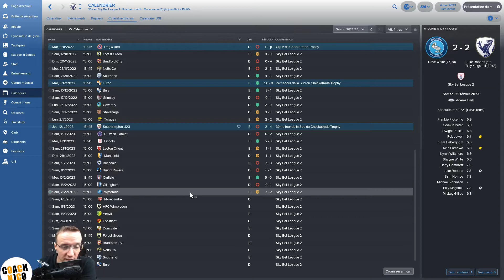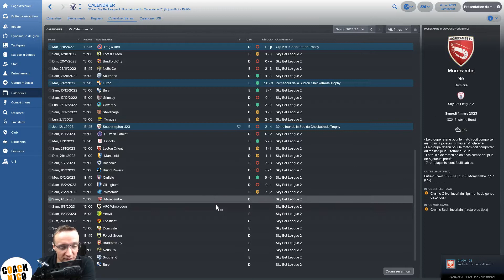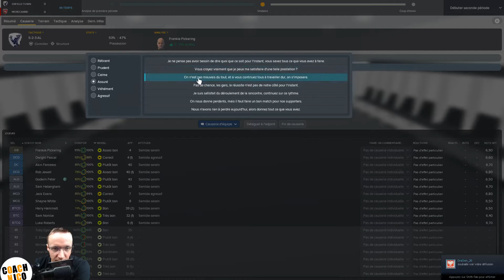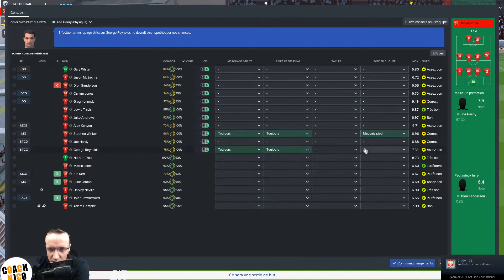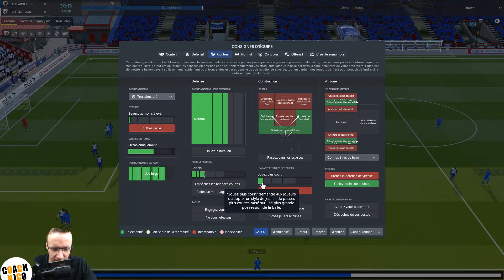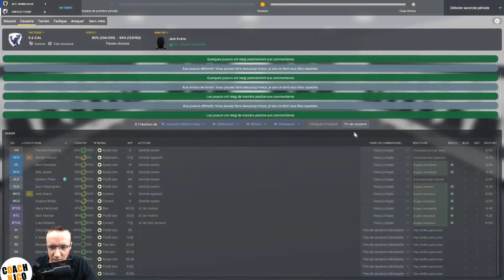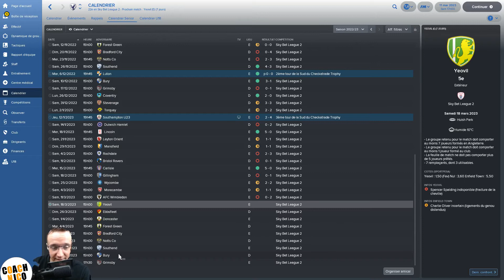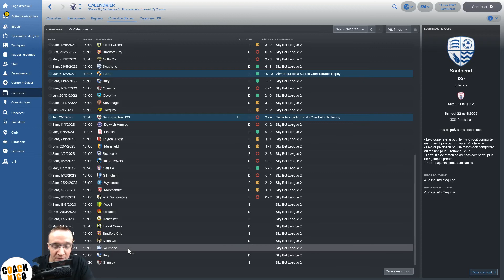Football Manager 2018 | S04 #07 - LA MAYONNAISE NE PREND PAS ...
👍 Merci à tous ceux (et celles) qui laisseront un pouce bleu.

Intéressé par ce jeux 🎮🎮 ?